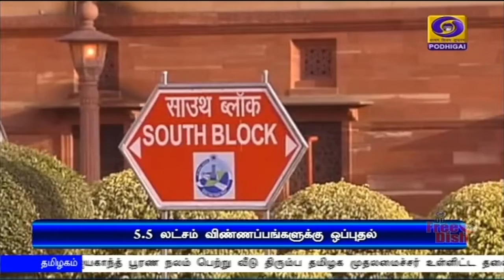5.5 லட்சம் விண்ணப்பங்களுக்கு ஒப்புதல்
பிரதமரின் சாலையோர வியாபாரிகள் தற்சார்பு நிதி திட்டத்தின்கீழ், ஐந்தரை லட்சத்திற்கும் மேற்பட்ட விண்ணப்பங்களுக்கு கடன் வழங்க ஒப்புதல் - மத்திய அரசு தகவல்